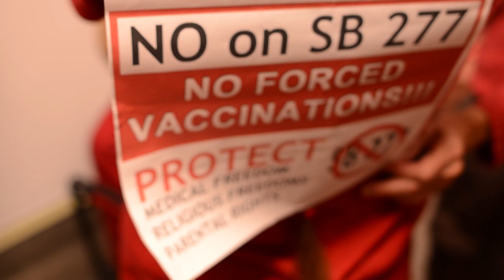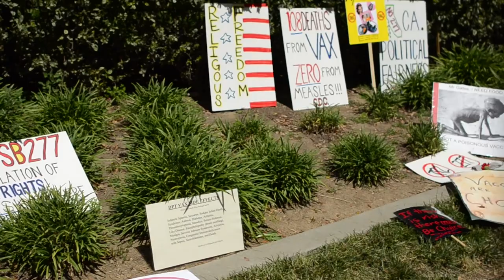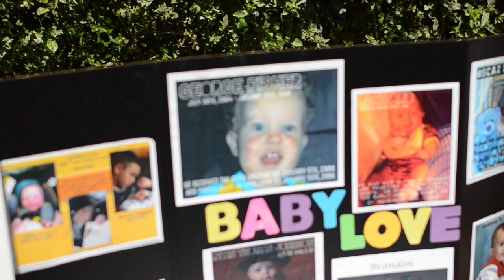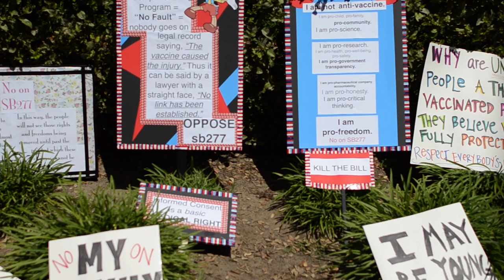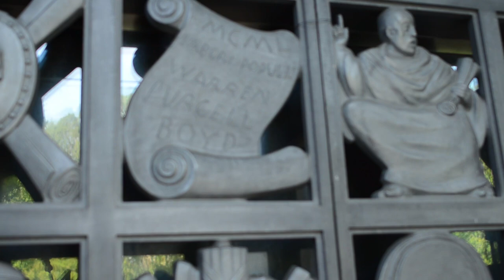Hundreds of Californians Protest SB277 at the Judiciary Committee Vote on Tuesday.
Hundreds of Californians Show up to Oppose CA SB277. Tuesday 28 April 2015 The California Senate Judiciary Committee Vote for SB277 advances the Mandatory Vaccination Bill amid overwhelming opposition.

For up to date information on this story and more check out my